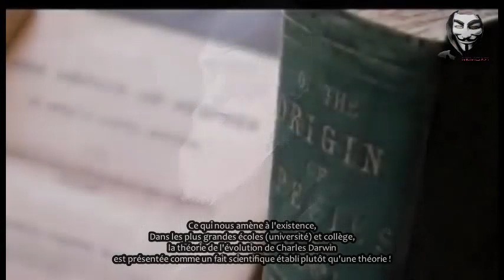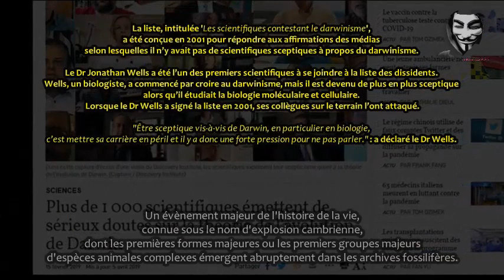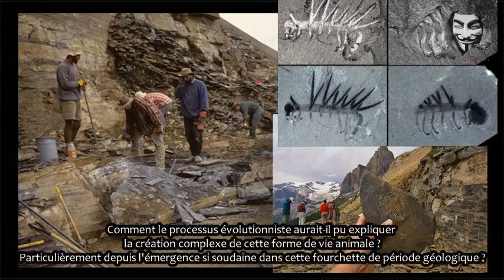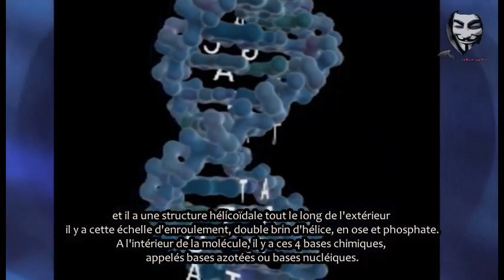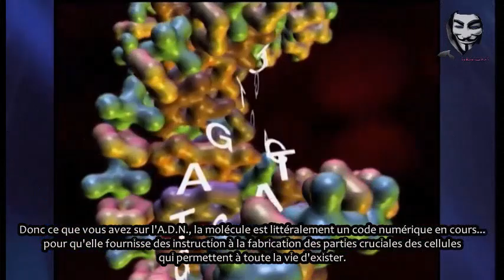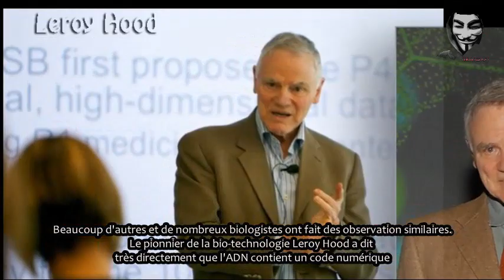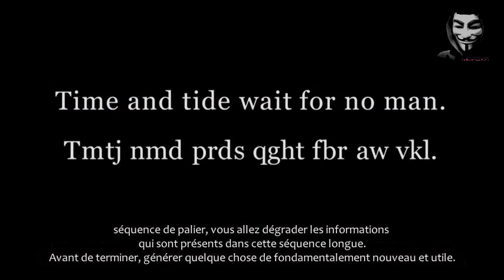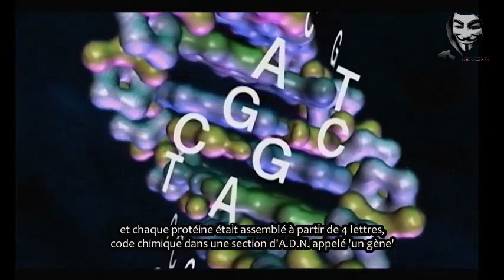Le mensonge de Darwin sur l'évolution (1ère partie)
Darwin's lie on evolution (part 1)

Suite à la mainmise des banques,
voici mon adresse crypto Ethereum pour me soutenir :
(la monnaie du peuple non centralisée
donc anonyme et fiable)

adresse crypto Ethereum :
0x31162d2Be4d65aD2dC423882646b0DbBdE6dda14